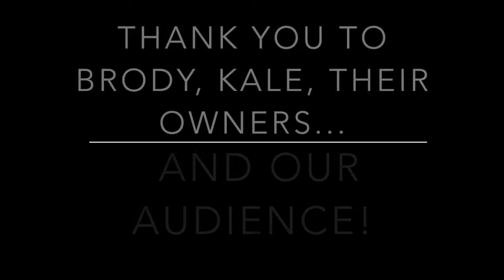Battle of the Cupcake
Battle between puppies for the sweetest treat in the land.

Created by Emma Svantesson at University of North Florida in 2018 as part of Campus MovieFest, the world’s largest student film festival.

Cast & Crew:
Emma Svantesson – Captain